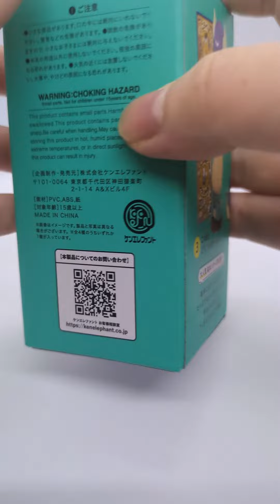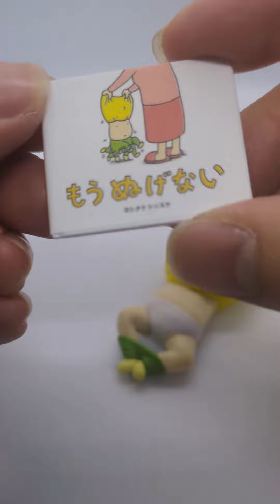ヨシタケシンスケ ほしいものでてくるかしれない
ヨシタケシンスケ　ほしいものでてくるかしれない 第２弾です。
ガチャポン商品やホビー関連の商品をアップしています。